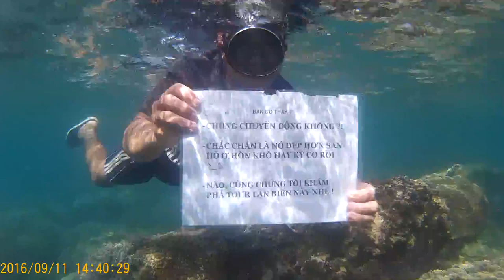dulichtrainghiemquynhon.com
☀ Du Lịch Tại Quy Nhơn - Bình Định nghĩ ngay đến☀
Kỳ Co - Hòn Khô - Cù Lao Xanh  - Quy Nhơn Bình Định
-☆ Citytour, tour phú yên, tour những cái nhất ở Bình Định
-☆ Tour Dã Ngoại - Cắm Trại  - Câu Mực Đêm - Ngủ Đêm Trên Đảo
-☆ tiệc nướng hải sản - ngắm san hô - tham quan bằng thuyền
-☆ Tư vấn du lịch từ a -z ở quy nhơn, đặt phòng khách sạn
-☆ Cho thuê xe máy,xe ô tô 4,7,16,... chỗ, Hướng Dẫn Viên
-☆ Cho thuê lều trại, xuồng hơi, camera dưới nước
-☆ trọn gói : quay phim, flycam - sự kiện, kỷ yếu, wedding..
-☆ Tổ chức ảo thuật, MC, belly dance, beatbox, work out...
-☆ Tổ chức team building - gala dinner, trò chơi bãi biển
-☆ Thiết kế tour theo yêu cầu, trong và ngoài nước.
-☆ Shop mỹ phẩm nhập khẩu 100%
-☆ Chuyên chuyển hàng đặc sản bình định đi hà nội - sài gòn
-☆ ĐẶC BIỆT : tour malaysia 4N3Đ 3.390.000